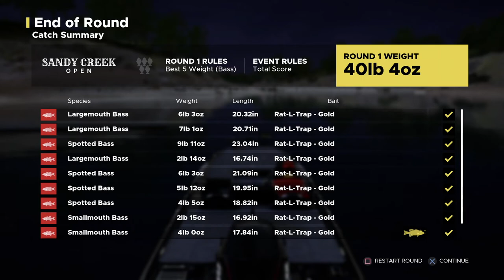MUST SEE "BASS" Tremendous Fighter "Gaint" "Pro Player" Lake Travis Tournament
Playing Career Mode - Using some of my "Pro Player" Tactics / Fishing the Sandy Creek Open Tournament on Lake Travis. We caught some HUGE GIANT Spotted Bass! If you looking for a good fishing trip on Lake Travis try around Long Hollow Creek channel!